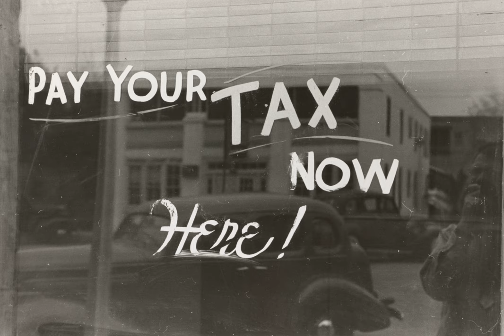taxes - Is there any disadvantages of paying off mortgage?